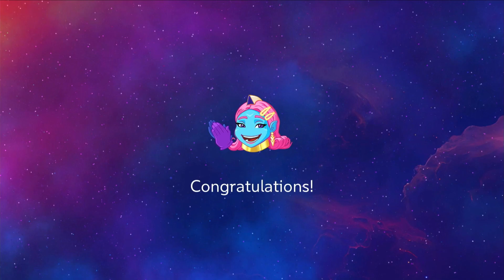Online Multiplayer - Makeba, Say My Name (Extreme Version), Gimme More - Just Dance 2024 Edition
Gameplay of Makeba, Say My Name (Extreme Version) and Gimme More with my bestie @OoIsMyName and @/matty in Just Dance 2024 Edition.